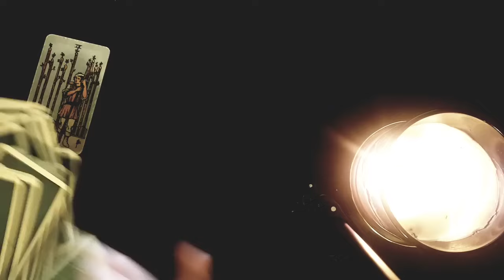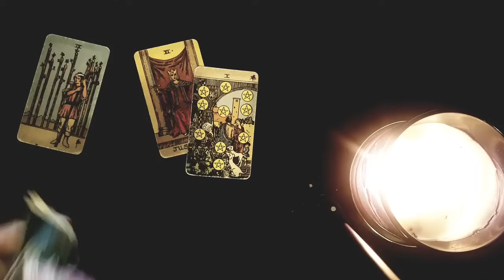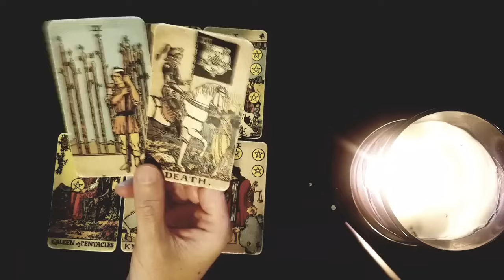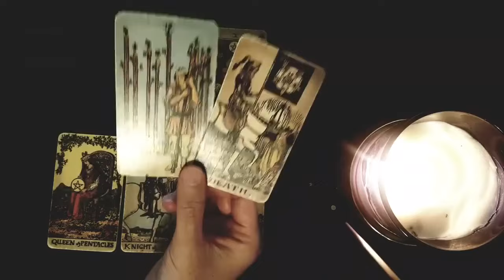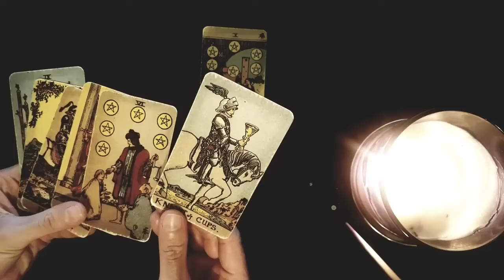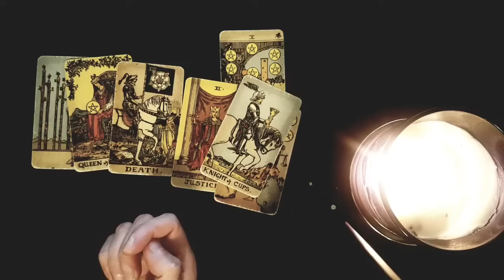GEMINI ⚡ THEIR SILENCE MEANS *THIS*!! 🤐 THEIR SILENCE IS A DECISION!! 😳 NOVEMBER 2024 TAROT READING